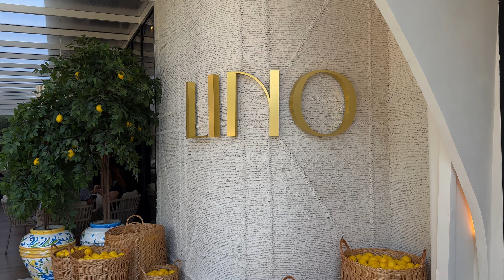РАСПАКОВКА С ALIEXPRESS // КАК Я СТАЛА БОЛЕЕ КОММУНИКАБЕЛЬНОЙ?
Музыка используемая в видео не принадлежит автору.